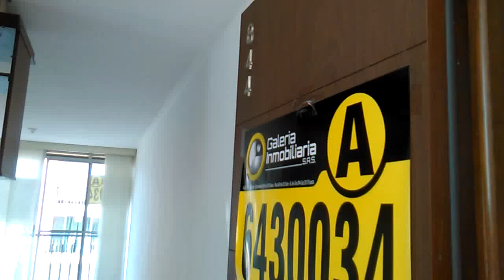ARRIENDO APTO ARBOLEDA CAMPESTRE - GIRON CANON $650.000 + $107.000 ADMON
Apartamento De 3 Alcobas 2 Baños En Excelente Sector Residencial. Precio De Oportunidad. CEL/WSPP 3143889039